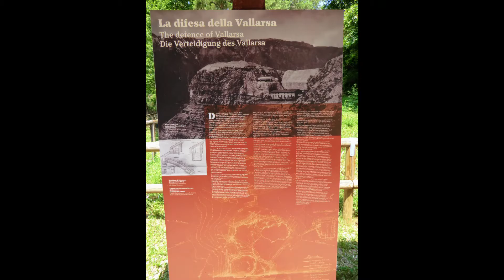Andar per forti … Matassone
Proprio davanti al forte di Pozzacchio per difendere la Vallarsa da un attacco degli italiani